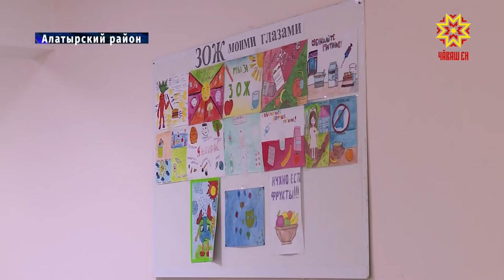Врачи госпиталя для ветеранов войн посетили Алатырский район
Врачи Республиканского клинического госпиталя для ветеранов войн регулярно выезжают в отдаленные районы Чувашии, чтобы оказать медицинскую помощь людям старшего поколения. Исключение составил лишь прошлый год по понятным причинам. На этот раз медработники побывали в  Алатырском  районе.